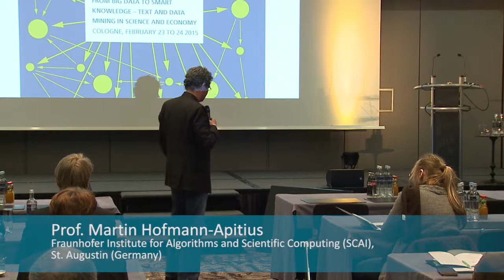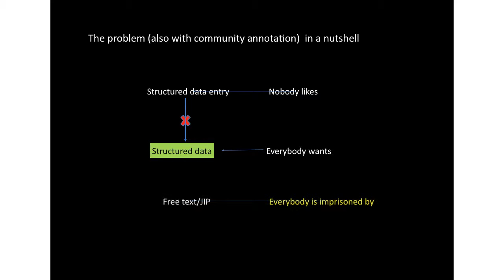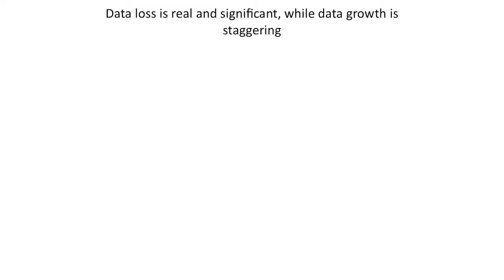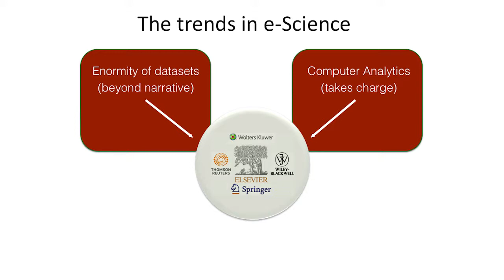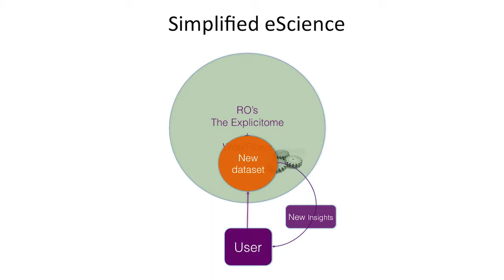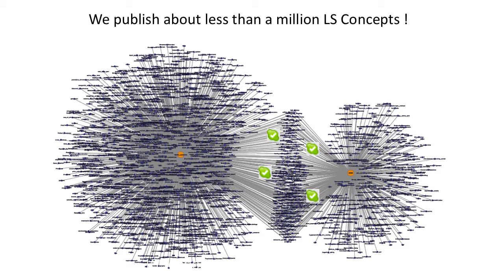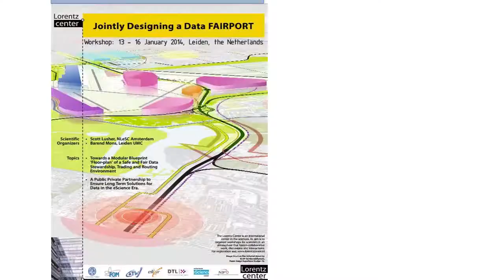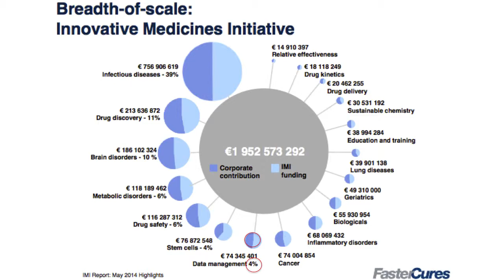Prof. Barend Mons - Datastewardship for Discovery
“From Big Data to Smart Knowledge – Text and Data Mining in Science and Economy”, Conference in Cologne February 23 to 24 2015